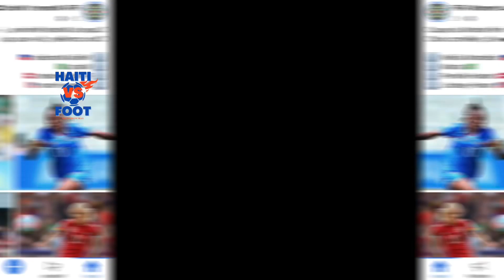Detay sou Lis 23 Grenadye 🇭🇹ki pral jwe koup di mond 2023 an Ostrali